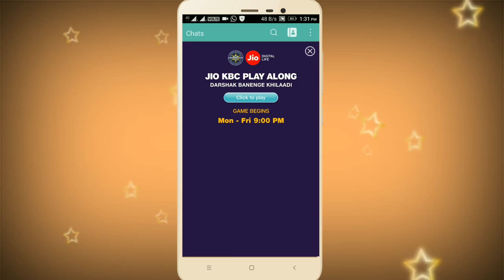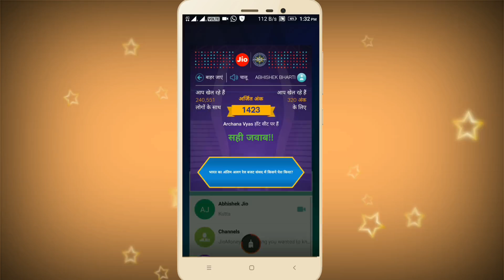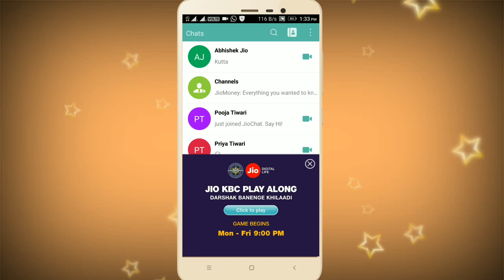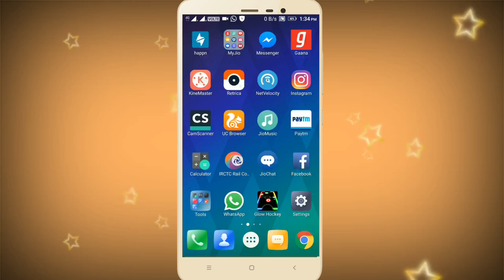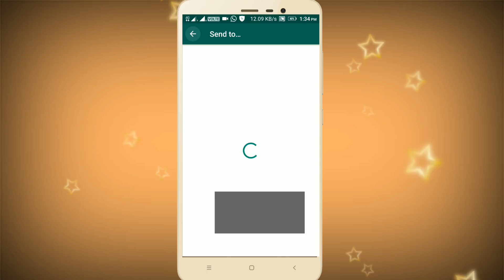Jio KBC Play Along With Jio Chat Some Issues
Dosto jaisa ki aapko pata hai ki aap KBC 9 2017 ko apne ghar se live khel sakte jio chat app ki madad se par Jio chat app pe bohot sare problems aa rahe hai jiski wajah se aapko kbc ka live game khelne me problem ho raha hai or aapko answer pata hone ke bad v aap uska jawab nhi de pate hai to en sabhi sawalo ka jawab aapko is video me dekhne ko mil jayega or sath sath aap jan sakte hai ki aap kbc game play ke liye participate kaise kar sakte hai sath sath jio ghar baithe jio jackpot round me v kuch problems create ho rahe hai jaise ki aapne jawab bhej diya but aapko reply msg nhi mila ya fir kavi kavi aapka msg hi send nhi ho pata hai.